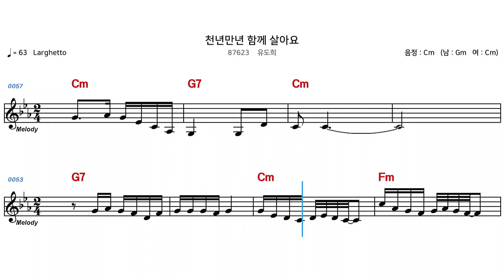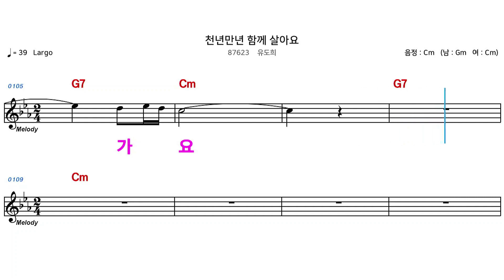(MR) 87623 천년만년함께살아요 - 유도희